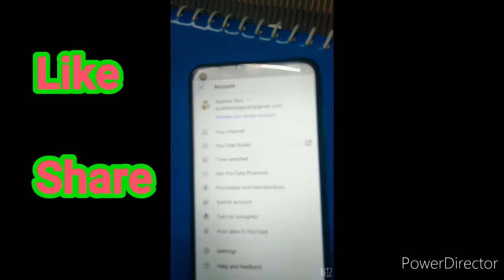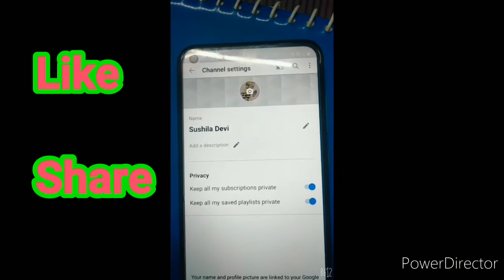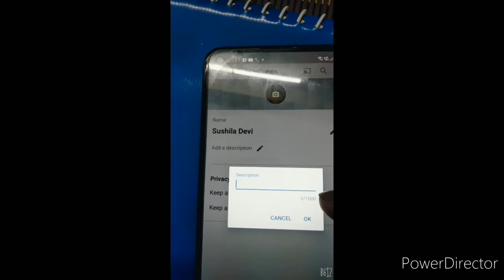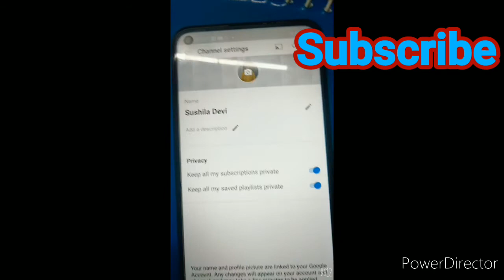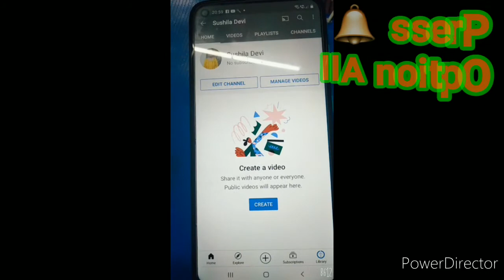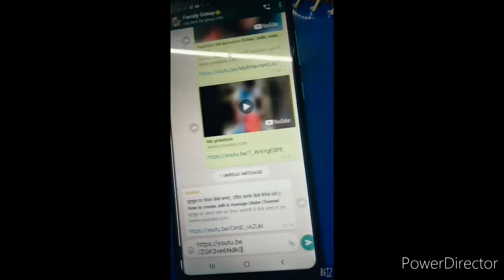13 | आसान तरीका यूट्यूब पर चैनल कैसे बनाए मैनेज करें | How to create, edit & manage Utube Channel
यूट्यूब पर अपना स्वयं का चैनल आसानी से कैसे बनाएं व उसको एडिट करके मैनेज करें, ये आपको कोई नहीं बताएगा कभी!

How to create, edit & manage your personal Chanel at Utube.

Suggestions & Queries :
Comment Box
or

चौदहवा Fourteenth Vlog कैसा लगा comment करके ज़रूर बताइयेगा!

youtubrv banane ka asan tarika
youtube par Channel kaise banaye

Mohini Mona
Advocate cum Mediator
Rohini Delhi India